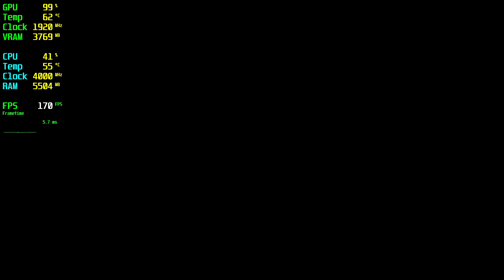War Thunder GTX 1660 Tİ - 1080p Medium, High, Ultra,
⏱ Timestamps ⏱
Start: 0:00
1080p Medium: 0:05
1080p High: 3:00
1080p Ultra: 5:15

🔧SPECS🔧
◾️Asus GEFORCE GTX 1660 Tİ 6GB GDDR6 192bit DX12
◾️M2.SSD1:240GB (Windows)
◾️M2.SSD2:2TB (Games)